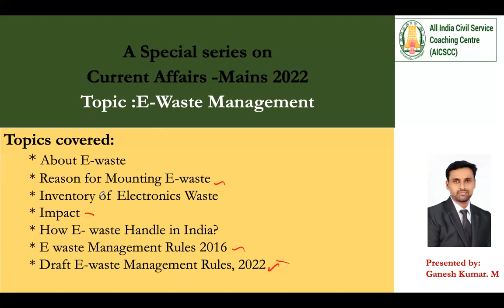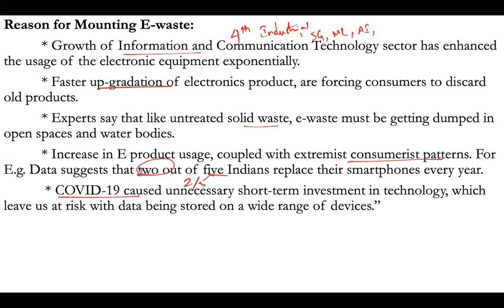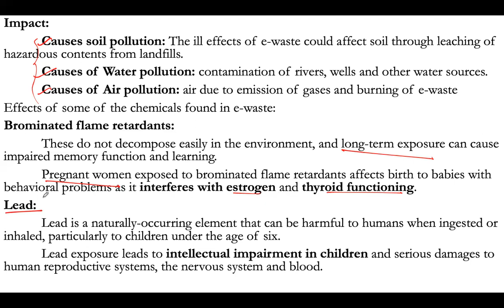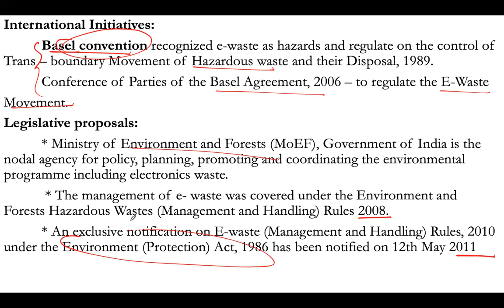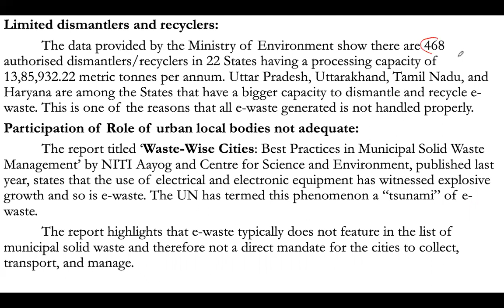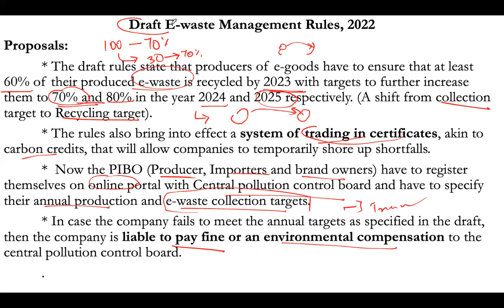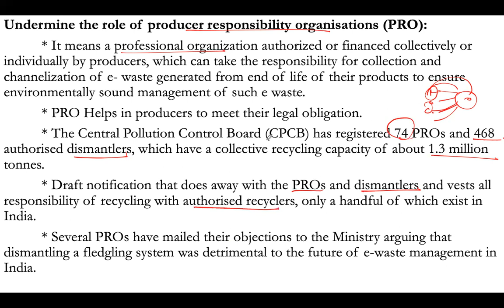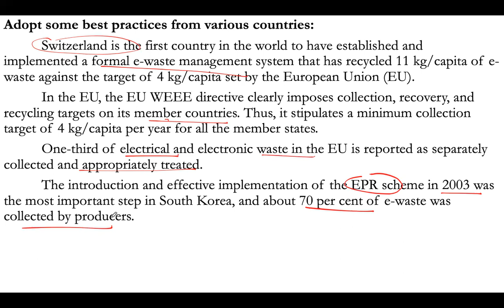E waste management | Current Affairs | Mr. Ganeshkumar | UPSC | Mains 2022